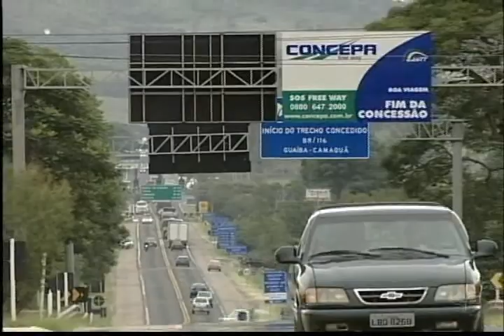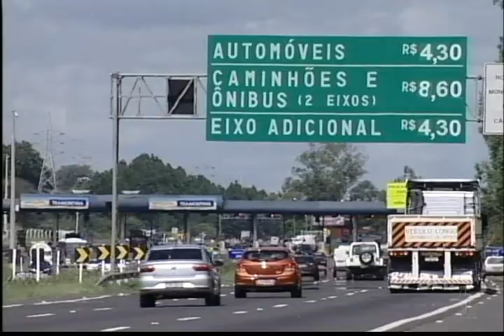Programa Via Legal 591 - Animais na Pista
Os casos de acidentes provocados pela presença de animais na pista se repetem em todo o país, mas em alguns estados como no Rio Grande do Sul, a incidência é ainda maior. Dependendo do caso, o Estado é obrigado a arcar com os prejuízos, mas, por lei, os donos dos animais e as concessionárias que exploram as pistas são os primeiros a serem responsabilizados.